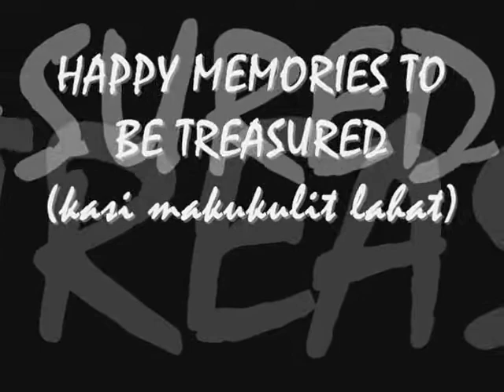sm supermarket scanners '09 (team A)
pictures of team A taken on designated branches of sm supermarket